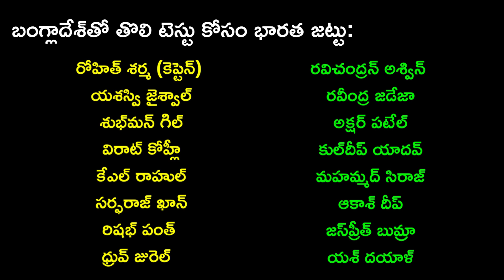Virat, Rohit lands in Chennai at 4 am from London vs BAN 1st test | adcricking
When there is Virat Kohli, there is buzz. There is excitement and there is intensity. The place and time are irrelevant on most days but Chennai might have a say in this. After all, it is set to host Virat Kohli in whites for the first time at home in 18 months. Kohli's last Test in India was in March last year. The excitement around his arrival at the Chennai airport in the early hours of Friday narrated exactly that.